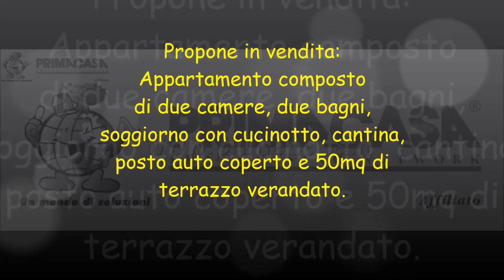Appartamento Madonna di Campagna VR